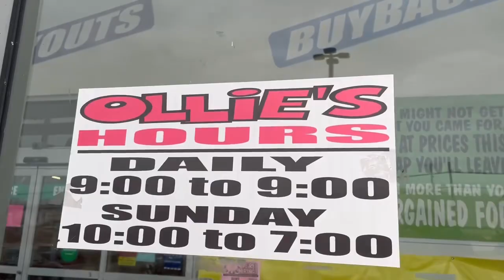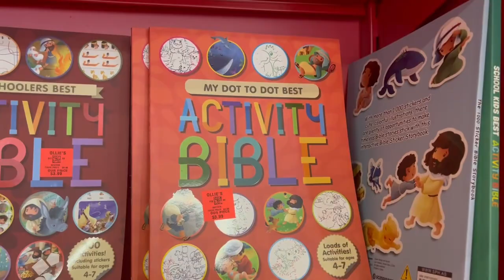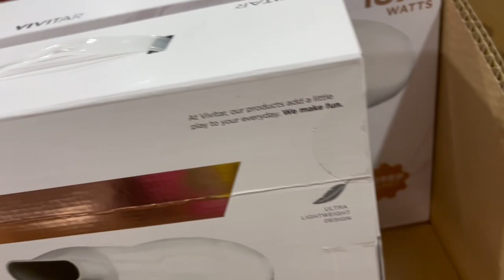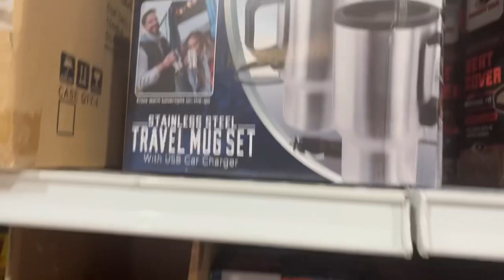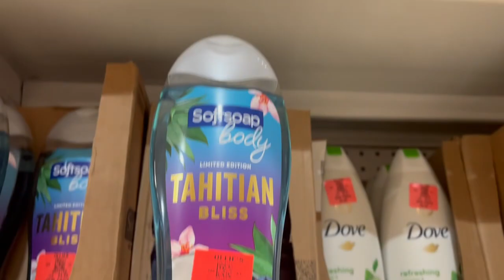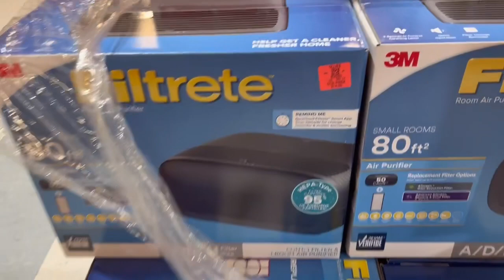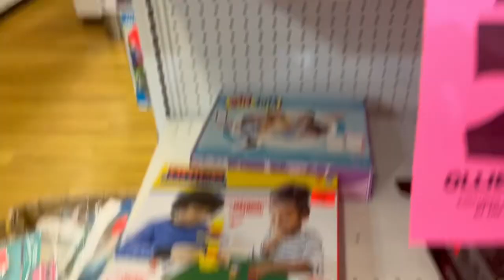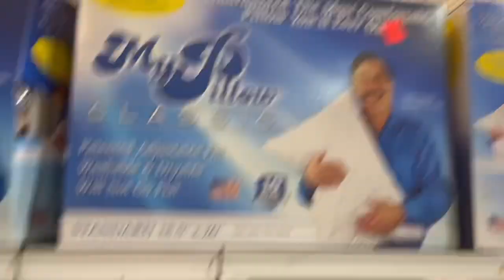Ollie’s Bargain Outlet￼ Vlog